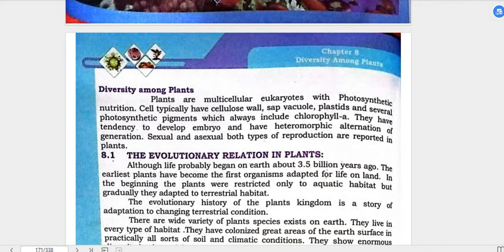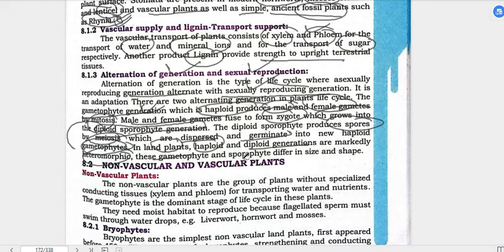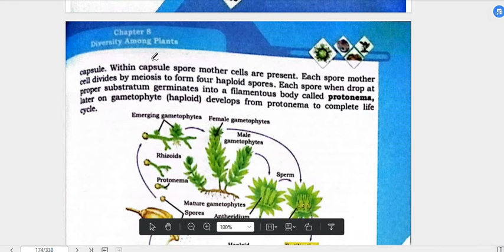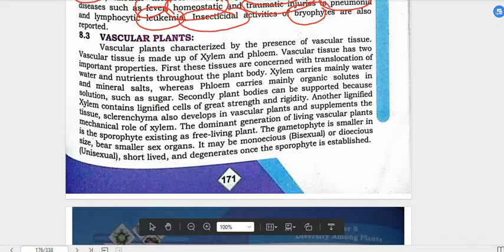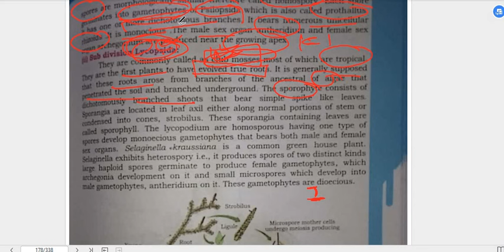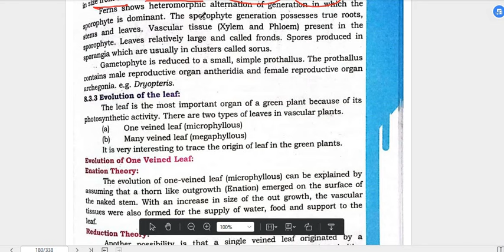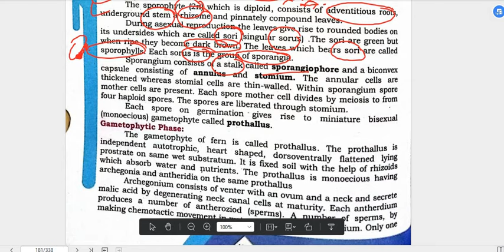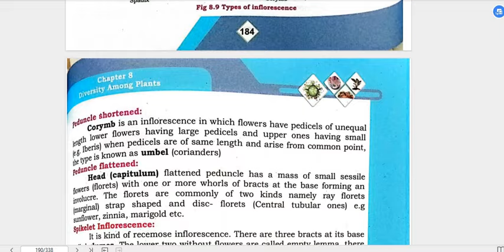DIVERSITY AMONG PLANTS || ONE SHOT SERIES PART 1 || MCQS ALSO EXPLAINED || DOCTORS STOP BIOLOGY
### Bryophytes

**Characteristics:**
- **Non-vascular Plants**: Bryophytes lack vascular tissues like xylem and phloem, which are present in higher plants for transporting water and nutrients.
- **Habitat**: They are usually found in moist and shaded environments as they require water for reproduction.
- **Thallus Body**: Their body is simple and can be thalloid (flat and ribbon-like) or leafy, but lacks true roots, stems, and leaves. They have structures called rhizoids for anchorage.
- **Gametophyte Dominance**: The dominant phase of their life cycle is the gametophyte, which is haploid (n) and produces gametes. The sporophyte is dependent on the gametophyte.

**Life Cycle:**
- **Gametophyte Generation**: The life cycle starts with the germination of spores, which develop into a gametophyte. The gametophyte produces gametes (sperm and egg) in specialized structures called antheridia and archegonia.
- **Fertilization**: Sperm swims to the egg (requires water) and fertilizes it, forming a diploid (2n) zygote.
- **Sporophyte Generation**: The zygote grows into a sporophyte, which is attached to and dependent on the gametophyte. The sporophyte produces spores through meiosis, and the cycle repeats.

### Vascular Plants

**Characteristics:**
- **Vascular Tissues**: Vascular plants possess well-developed vascular tissues (xylem and phloem) for the transport of water, minerals, and nutrients throughout the plant.
- **True Organs**: They have true roots, stems, and leaves.
- **Dominant Sporophyte**: In vascular plants, the sporophyte is the dominant phase of the life cycle, unlike bryophytes.

**Subgroups of Vascular Plants:**
1. **Seedless Vascular Plants**: These plants reproduce via spores and do not produce seeds. Examples include ferns and their allies (club mosses, horsetails, etc.).

   - **Ferns and Allies**:
     - **Ferns**: Characterized by large, divided leaves called fronds. They have a well-developed vascular system and reproduce via spores produced in structures called sporangia.
     - **Club Mosses (Lycopodiophyta)**: Small plants with needle-like or scale-like leaves and reproduce via spores.
     - **Horsetails (Equisetophyta)**: Known for their jointed stems and whorled leaves. They also reproduce via spores.

2. **Seed Vascular Plants**: These plants reproduce via seeds. They are further divided into:
   - **Gymnosperms**: Plants with naked seeds, not enclosed in an ovary (e.g., pine trees).
   - **Angiosperms**: Flowering plants with seeds enclosed within a fruit.

**Life Cycle of Seedless Vascular Plants (Example: Ferns):**
- **Sporophyte Generation**: The dominant stage is the diploid sporophyte, which produces spores in sporangia located on the underside of the fronds.
- **Gametophyte Generation**: Spores germinate into a small, heart-shaped, haploid gametophyte called a prothallus. The prothallus produces gametes.
- **Fertilization**: Sperm swims to the egg (requires water), fertilizing it to form a diploid zygote.
- **Sporophyte Development**: The zygote grows into a new sporophyte, continuing the cycle.

This overview covers the basics of bryophytes, vascular plants, and their subgroups.
CONTAINS;
NON VASCLAR PLANTS
VASCULAR PLANTS
NON VASCULAR PLANTS
BRYOPHYTES
MOSSES
FERNSS
PSILOPSIDA
LIFE CYCLE OF FERN